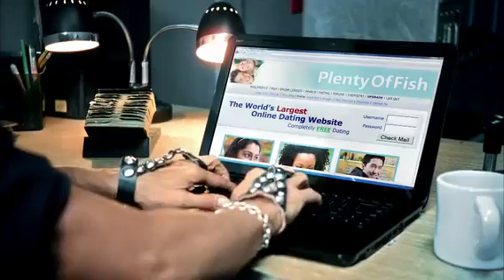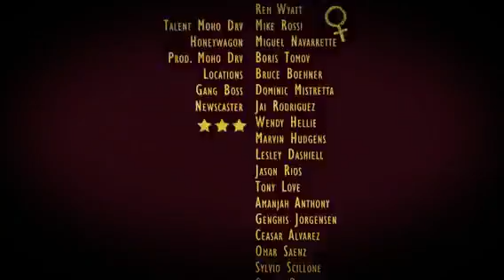Lady Gaga - Telephone Feat. Beyonce